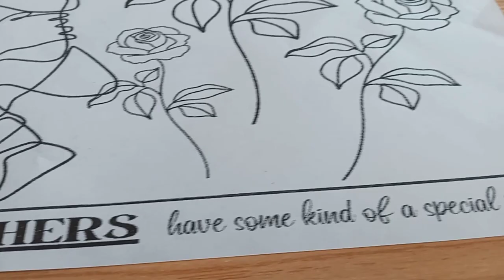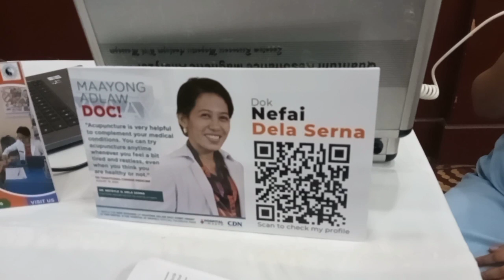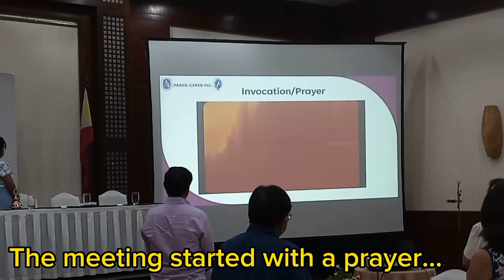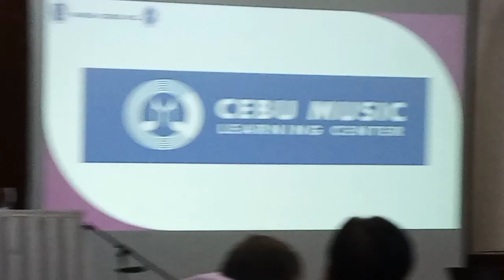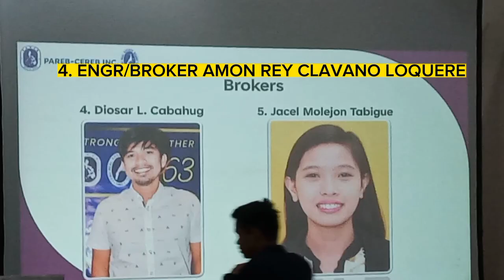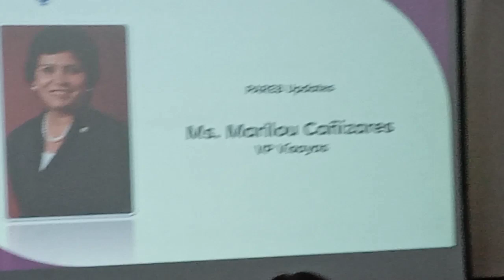PAREB CEREB INC | 5TH GMM & INDUCTION of New Member Real Estate Brokers and Salespersons